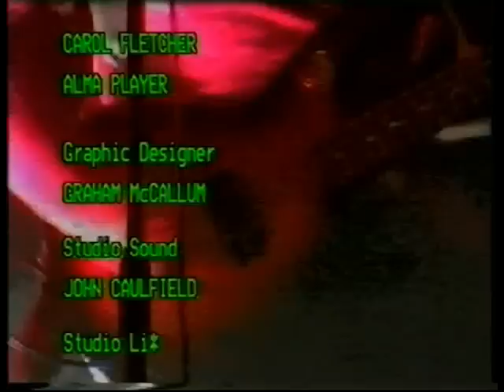The Danse Society - Ambition - Live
Recorded from BBC 2's Riverside programme in 1983

I make no claim to the copyright of the music or the artist's visual appearance(s). Thank you.